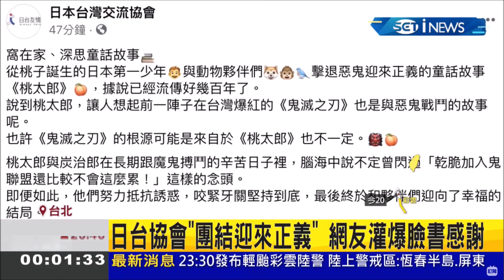謝謝日本！日本贈台第一批124萬劑AZ疫苗4日下午將抵台 從決定到出貨速度超快 日媒曝前首相"安倍"就是幕後推手│記者 陳佳雯 李維庭│【台灣要聞。先知道】20210604│三立iNEWS